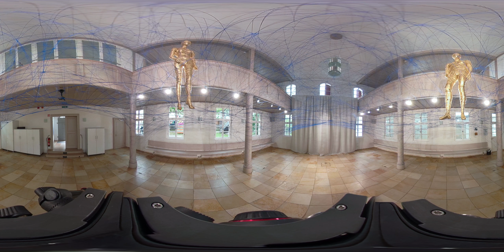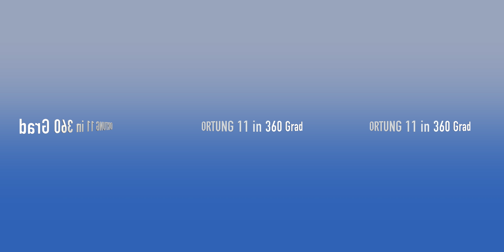Ortung 11 - Schwabacher Kunsttage in 360 Grad